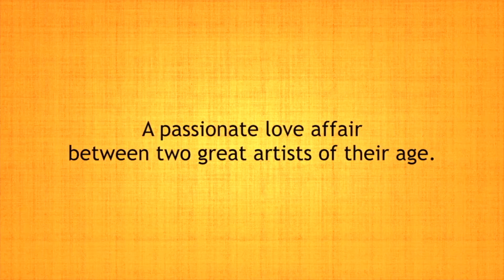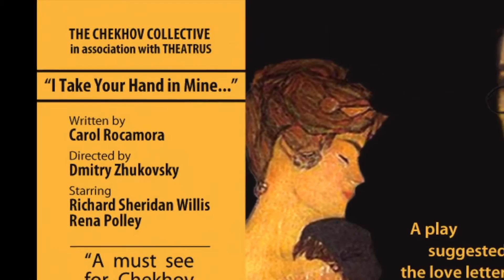'I Take Your Hand in Mine...'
Return engagement of a great theatre love story. Tarragon Extraspace. Opens Thursday April 6 – Sunday April 23, 2017. Tickets